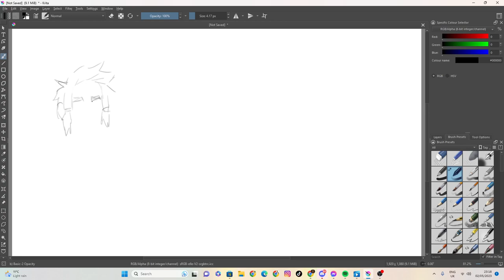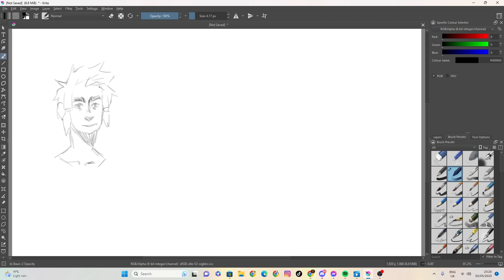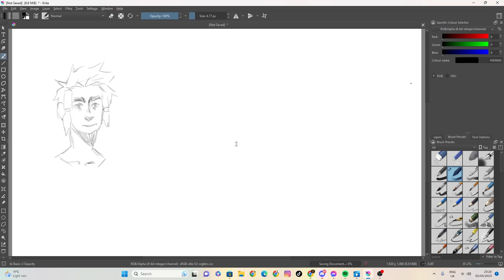sktech 21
100 likes and I’ll eat papres... ( ͡° ͜ʖ ͡°)